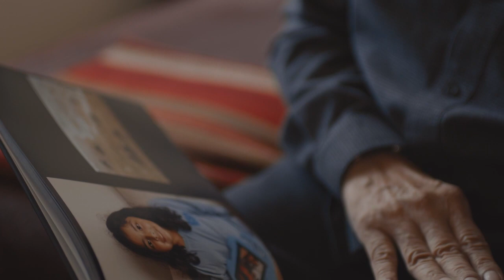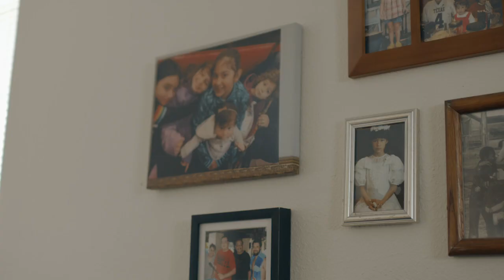2021 Heart of Houston Survivor - Rodolfo Sandoval